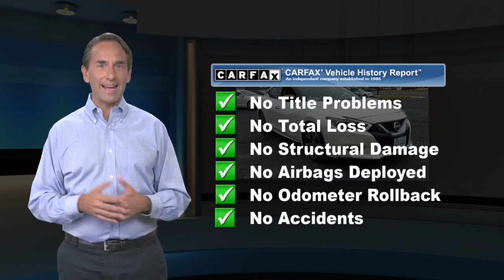Used 2016 Nissan Maxima 3.5 SV, Cape May Court House, NJ 10865Q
2016 Nissan Maxima 3.5 SV Pearl White 3 Month/3000 Mile Warranty, Low Miles, Super Clean, 8 Speakers, Front dual zone A/C, Front fog lights, Front Zero Gravity Heated Seats, Navigation System, Radio: AM/FM/HD/CD Audio System, Remote keyless entry, Steering wheel mounted audio controls, Wheels: 18"Machined Aluminum Alloy.Celebrating our 109th Year!!! No gimmicks, no tricks...just upfront Current Market Value pricing so you know you are getting a great deal. ~BUY IT BETTER AT BURKE~. 22/30 City/Highway MPGAwards:* 2016 KBB.com Best Buy Awards Finalist

[RLVID:12853:c64c6f0167483f60:421c97eabafe4a9d:1]